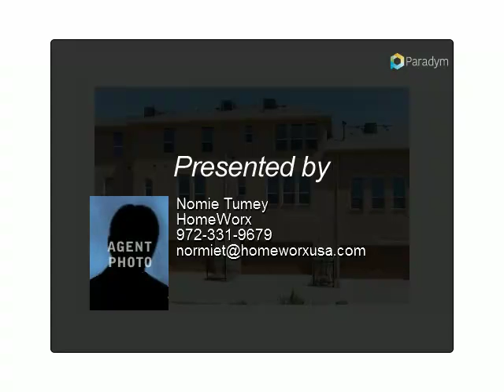590 Reale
Beautiful 3 story Townhome in Las Colinas. This home is immaculate. Hardwoods, a Chef's dream kitchen with granite countertops, oversized island in kitchen, stainless steel appliances, 42 inch cabinets, & gorgeous lighting throughout. Stunning master bedroom and master bath with large walk in closets and lots of storage. HOA Fees will be paid by the owner.

Presented By:
Nomie Tumey, HomeWorx